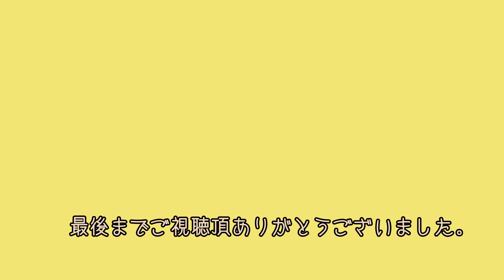【釣りガール】鰺♪爆釣うぇ～～～～い😆😆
千葉県外房に行きだしたら止まらない。休日になると必ず行くところは外房に決まってる！！楽しくて楽しくてたまらん♪

✨SNSでのでの発信もしていますのでよろしければ登録をお願いします✨